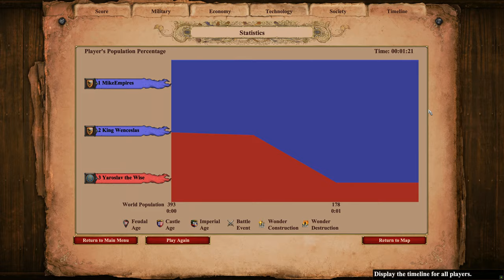Teutonic Knight vs Boyar | AoE II: Definitive Edition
0:00 Equal Population
2:02 Equal Resources
3:36 Total Resources

The Boyar is the unique unit of the Slavs in Age of Empires II HD: The Forgotten. It is a heavily armored cavalry unit with high attack.

Boyars can be upgraded to Elite Boyars in the Imperial Age.